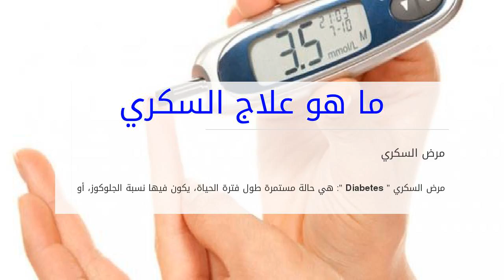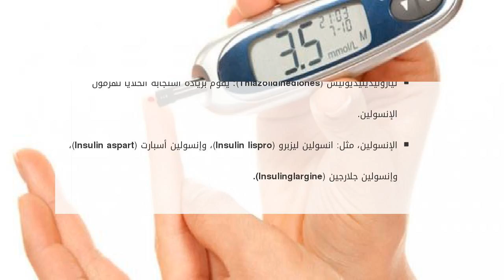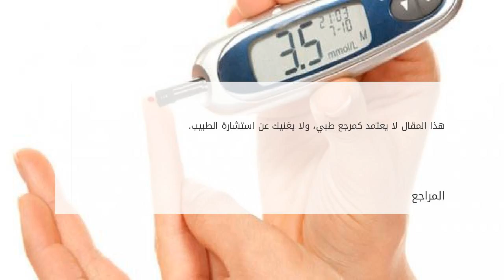ما هو علاج السكري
محتويات

١ مرض السكري

١.١ أنواعه
١.٢ أعراضه
١.٣ علاجه

٢ المراجع

مرض السكري
مرض السكري  Diabetes : هي حالة مستمرة طول فترة الحياة، يكون فيها نس ما هو علاج السكري